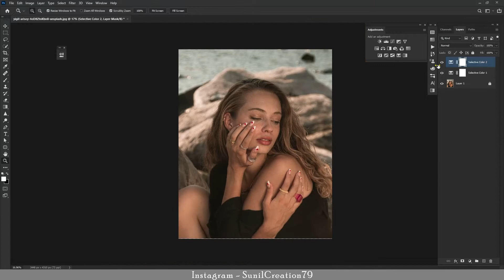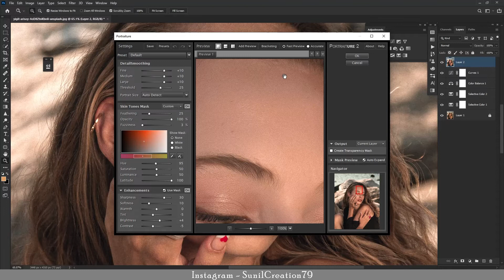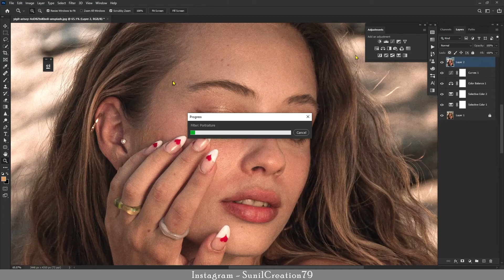How to Make Easy Pro Color Tone? Hindi | Photoshop Editing